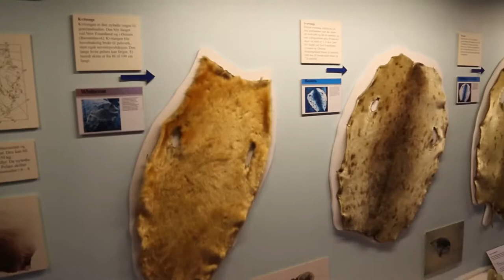10 Best Places to Visit in Norway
Norway is one of the most beautiful countries in the world with majestic mountains, famous fjords, and modern yet picturesque cities. It's great to visit in any season with endless scenic activities such as viewing Aurora Borealis (Nothern Lights), breath-taking glaciers and snow capped mountains, impressive Fjords, and the stunning Lofoten Islands. In this travel video, we highlight the top 10 best places to visit in Norway.

We post weekly on Tuesday and Thursday.

Have a travel or food channel and want a shout out in one of our upcoming videos?